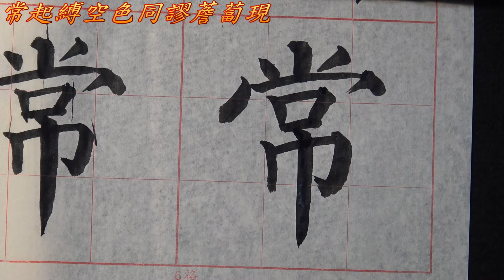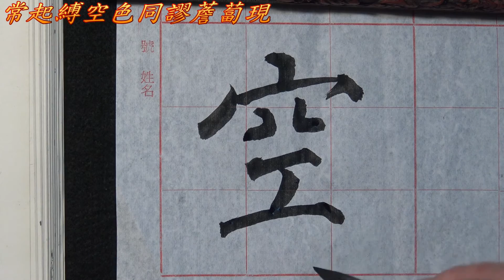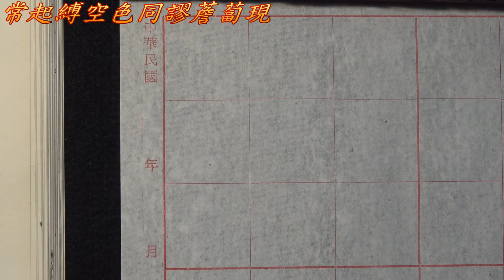顏真卿多寶塔碑臨習(148)---常起縛空色同謬薝蔔現---樓斐心主講(AVC MPEG-4 1920X1080 24P HD高畫質)